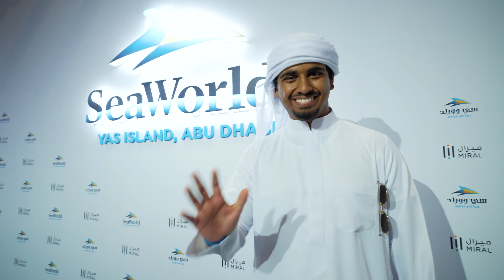SeaWorld Yas Island, Abu Dhabi Opening Celebrations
The wait is finally over! Today we unveiled the region's first marine life theme park, and we can’t wait to welcome you tomorrow from 10am-6pm!

There’s more to Sea. 🌊

Book your tickets now on SeaWorldAbuDhabi.com

أخيرًا، لقد انتهى وقت الانتظار! اليوم كشفنا لكم عن أول مدينة ترفيهية للأحياء البحرية ويسعدنا استقبالكم غدًا من الساعة 10 صباحًا حتى  الساعة 6  مساءً!

البحر وأكثر في سيوورلدأبوظبي. 🌊
احجزوا تذاكركم الآن عبر SeaWorldAbuDhabi.com